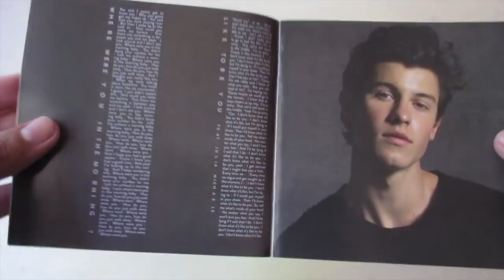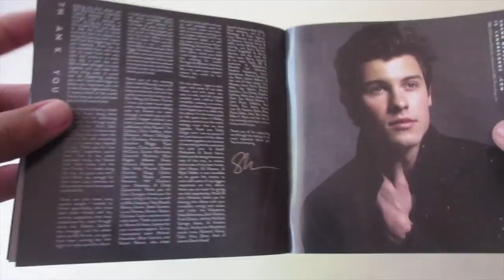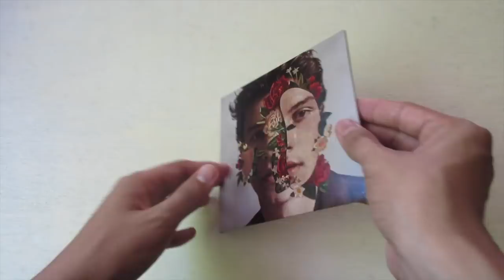Shawn Mendes - Shawn Mendes ( Album Deluxe Edition ) - Unboxing CD en Español